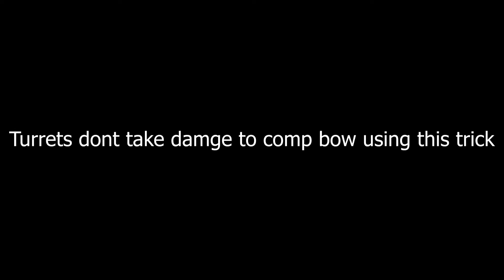The Sleeper | 1x2 Starter Solo-Quad Wide-gap Base Design | Rust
The Sleeper

This may be a little tough for newer players/builders.
If you have any questions or tips Lmk in the comments.

Builders Sanctuary Code: 1YMZPI

Check him out, he's good at what he/she does^^